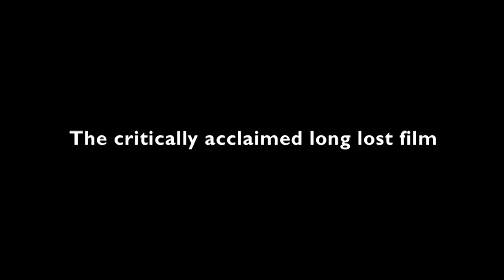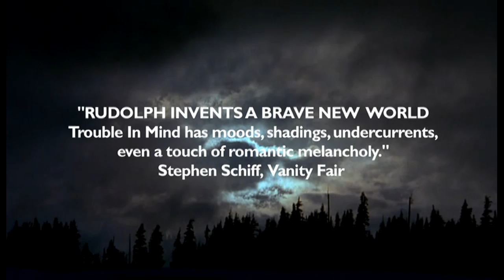Trouble In Mind - DVD Trailer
Trailer for the DVD release of the classic 1985 film.